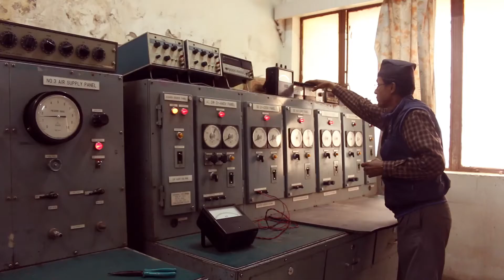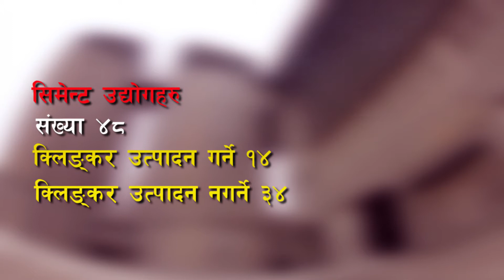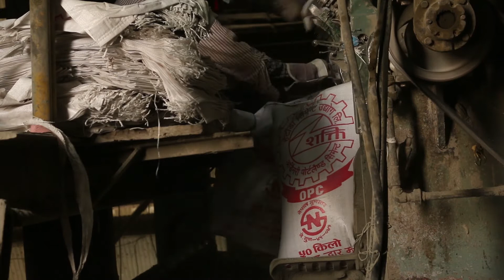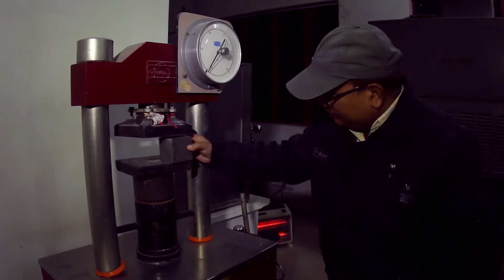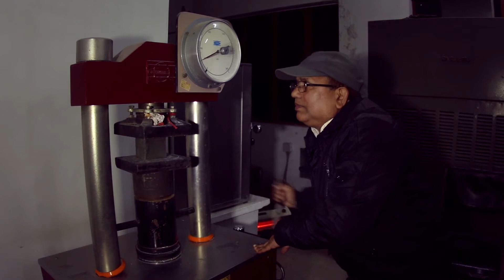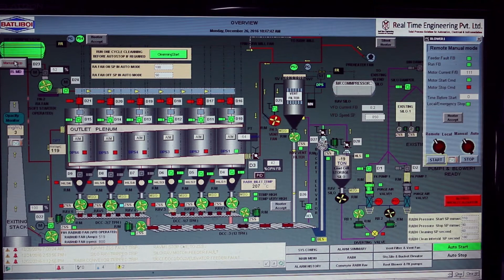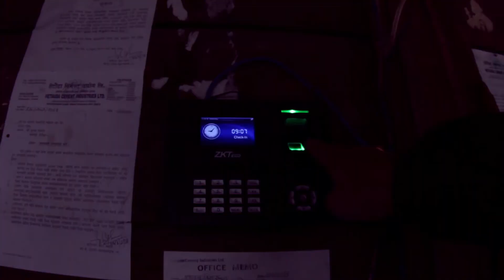Hetauda Cement Udhyog